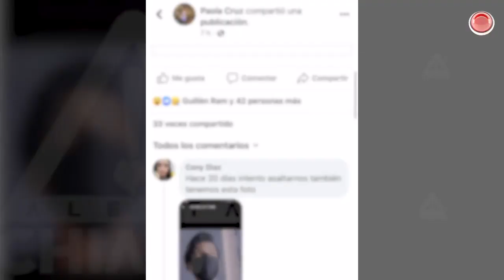Denuncian asaltante de mujeres en Tuxtla